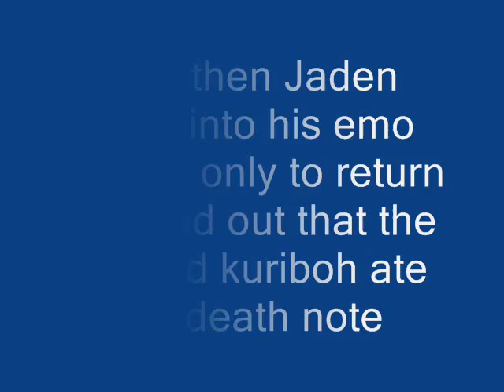When you give Jaden a Death Note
I was working on my black trenchcoat for my Haou/Supreme King cosplay and thought it'd be funny to do a video of Jaden/Judai doing something evil.  Wish we could've added more, but we were limited on time.